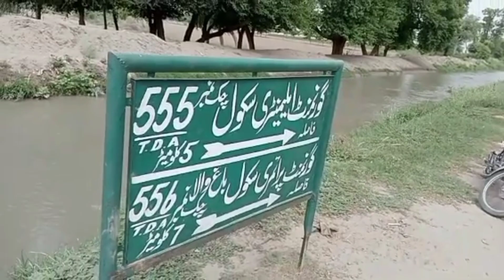Aaj Ham Vella Munda ko Milne Gayi 14 Agust Ko#Begam Ne Tapaya Motarcycle Vella Munda Ki Puli Se